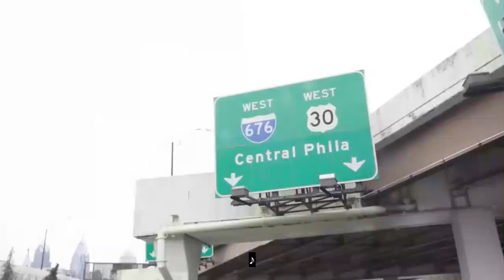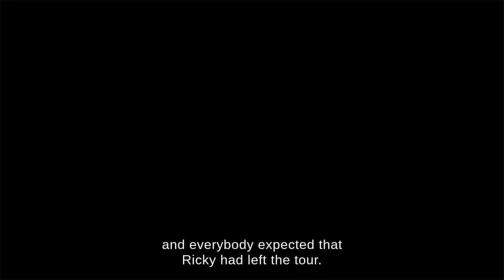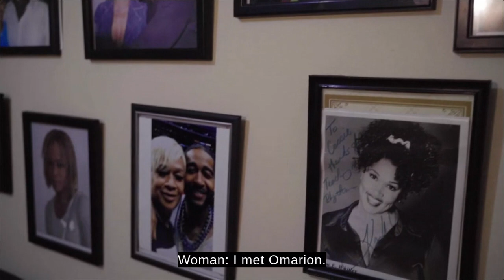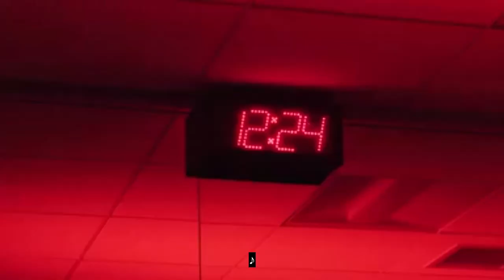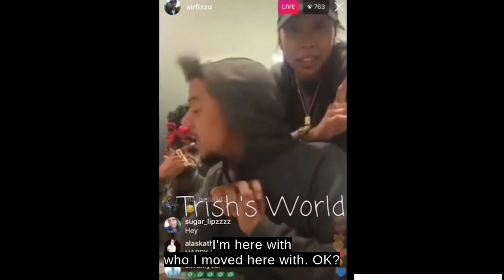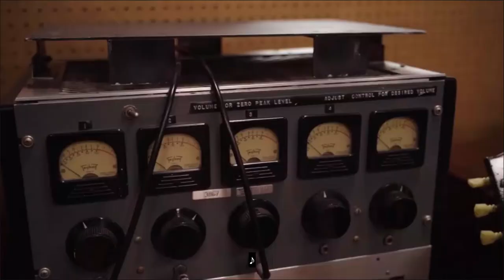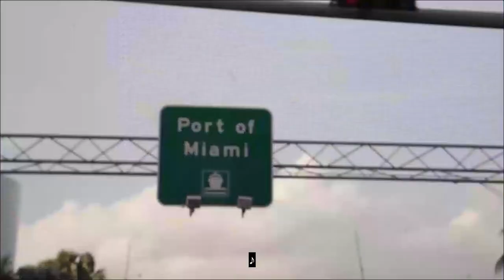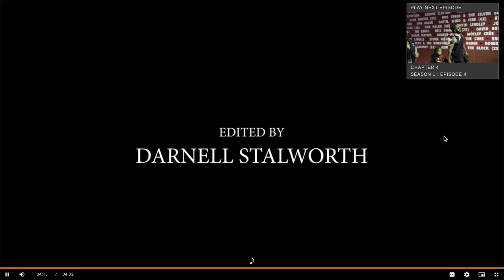omarion omega the gift and the curse allblck e3